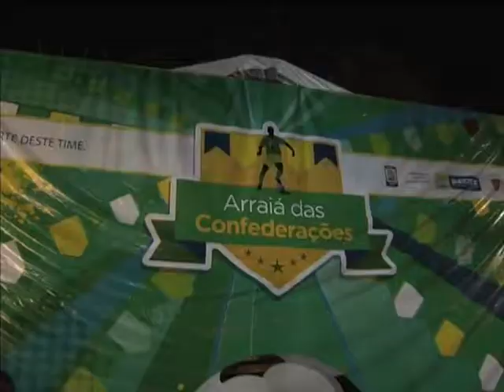Recife comemora vitória do Brasil contra o Japão em clima de São João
NBR NOTÍCIAS - 17.06.13: Depois da transmissão da partida de estreia da Copa das Confederações em que o Brasil venceu o Japão por 3 a 0, a celebração da vitória foi marcada com apresentações de quadrilhas, em Pernambuco. O São João do Recife deste ano vai homenagear o cantor e compositor Maciel Melo. A junção entre cultura popular e futebol é uma maneira de destacar a festa regional, desenvolver o turismo e divulgar a tradição do nosso país no exterior. E para receber os turistas na Copa do Mundo de 2014, o governo federal investe em obras de mobilidade urbana.